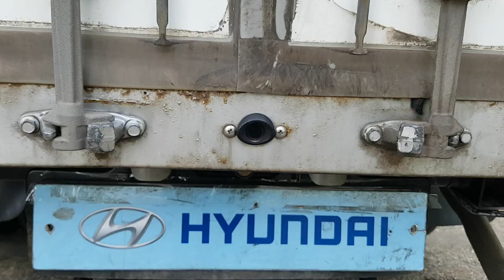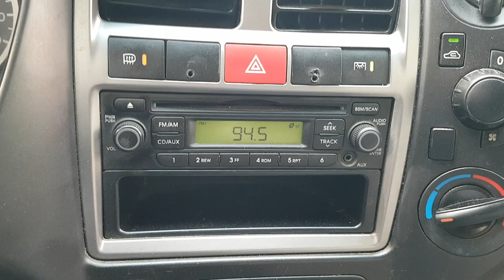HYUNDAI PORTER 2016 GU282683 | Vehículos Coreanos Sena Trading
HYUNDAI PORTER 2016 GU282683 for sale!